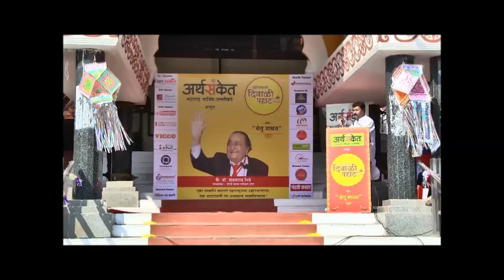नव्या पद्धतीने ग्राहकांपर्यन्त कसे पोहोचाल ? श्री प्रदीप लोखंडे - रूरल रिलेशन्स/ Pradeep Lokhande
नव्या पद्धतीने ग्राहकांपर्यन्त कसे पोहोचाल ? श्री प्रदीप लोखंडे - रूरल रिलेशन्स
Pradeep Lokhande

Objective: CONNECTING green and blue PROFESSIONALS
Mission: relate to real India

प्रदीप लोखंडे (इ.स. १९६३ - ) हे महाराष्ट्रासह भारताच्या ग्रामीण भागांत ग्रंथालयांचे जाळे निर्माण करणारे एक समाज कार्यकर्ते आहेत. ते मूळचे वाईचे असून कॉमर्सचे पदवीधर आहेत. त्यांच्याकडे मार्केटिंगचा डिप्लोमा आहे.

जॉन्सन ॲन्ड जॉन्सन कंपनीत काम करीत असताना त्यांनी गुजरात, मध्य प्रदेश आणि महाराष्ट्र या राज्यांतून त्यांच्या सहकाऱ्यांसह बराच विदा गोळा केला आहे. गावात किती दुकाने आहे, त्यांतून काय विकले जाते, किती घरांत टी.व्ही. आहेत, इंटरनेट किती लोक वापरतात, इ. विदाबिंदू त्यांनी गोळा केले. गावांत अतिरिक्त ज्ञान मिळवण्याची काहीच साधने नाहीत व शाळेत नेमलेली क्रमिक पुस्तके सोडली तर कुठलीच पुस्तके लोकांनी वाचलेली नाहीत असे दिसल्याने त्यांनी २००१मध्ये माध्यमिक शाळांमध्ये ग्रंथालये बनवायला सुरुवात केली. ही ग्रंथालये विद्यार्थ्यासाठी असून शाळेतील एक विद्यार्थीच यांची व्यवस्था पाहतो.

२००९सालापर्यंत त्यांनी महाराष्ट्राबाहेर आंध्र प्रदेश, उत्तर प्रदेश, उत्तराखंड, कर्नाटक, गुजराथ, छत्तीसगड, तेलंगण, मध्य प्रदेश, इ. राज्यांतून अशी ग्रंथालये उघडली. याशिवाय लोकांकडून देणग्या मिळवून २० हजार गावांत २८ हजार संगणक बसवले. गावांना पुरवण्यासाठी आज ते एकतर नवे संगणक विकत घेतात किंवा आयटी कंपन्यांतून जुने कालबाह्य झालेले संगणक मिळवतात.

२०१७ साली प्रदीप लोखंड्यांनी उघडलेली ३,६०० ग्रंथालये सुरू आहेत. त्यांना ६,२५,००० पुस्तके दिली गेली आहेत. प्रत्येक ग्रंथालयात१८०च्या आसपास पुस्तके आहेत. त्यांचा फायदा साडेआठ लाख मुले घेत आहेत. या पुस्तकांमध्ये व्यवस्थापन, आपत्ती व्यवस्थापन, फिजिकल ट्रेनिंग, भारताची घटना यांशिवाय नाटके, ललित लेखसंग्रह, इतकेच नाही तर लैंगिक शिक्षणावरची पुस्तकेही आहेत. ही पुस्तके देशी भाषांमधील आहेत.

लोखंडे यांनी उभारलेल्या या ग्रंथालयांचा लाभ गावातले आणि आसपासच्या गावातले सरासरी २७० विद्यार्थी घेतात. एक ग्रंथालय स्थापन करण्यासाठी दात्याला प्रकाशकाच्या नावाने फक्त ६,७०० रुपयांची देघमी देणे अपेक्षित आहे. विकत घेतलेल्या पुस्तकावर दात्याचा नाव-पत्ता असतो. पुस्तक आवडले तर विद्यार्थी थेट दात्याला पोस्ट कार्ड टाकून त्याचे आभार मानतात. त्यांच्या कामामुळे ते पुण्यात प्रसिद्ध झाले असून केवळ प्रदीप लोखंडे, पुणे १३ या पत्त्यानिशी त्यांना टपाल मिळते.
Wikipedia

From Post Card Man to Library Man: The incredible journey of Maharashtra entrepreneur Pradeep Lokhande

Some dreams are big, mine was a far simpler one and yet a mission of sorts. I quite simply wanted to reach out to rural India and contribute to its development. I set out on this mission 22 years ago.This was a journey of some 49,000 villages, of which I had personally visited 5,800 across the country. In the course of my journey, I along with village developers established direct contact with opinion makers in the villages and began recording obscure details of the local economy.

As of the year 2009, we have been instrumental in installing 28,000 used computers directly or indirectly across 10 states in India.The success of this initiative inspired me to embark on yet another movement, which I named the Non-Resident Villager (NRV) movement. With the help of NRV’s, till date we have installed Gyan-key libraries (Maharashtra – 3,910, Karnataka – 67, Telangana – 76, Andhra Pradesh – 49, Madhya Pradesh – 21, Tamil Nadu – 1, Jharkhand - 1 & Rajasthan – 128) in rural secondary schools in 1,570 working days (3 Gyan-key libraries every working day) benefiting more than 12,00,190 students (1 million+). Gyan-key initiative is the most effective way to keep regional languages alive. This is the world’s largest rural reading initiative. Target 94,000 Gyan-key libraries in rural secondary schools across tomorrow’s India. Our game changer initiative is villagewiKY, an open information platform of key and feeder villages of India. Contribute, add & rectify information of YOUR village by Ecography, Sociography, Geography, Demography, Professionals, and Institutes. villagewiKY presents some useful data (5% to 80%) of 580 Districts, 5,620 Blocks and 85,000 villagewiKY villages on ruralrelations.com (in turn they cater to more than 4,90,000 adjoining villages). Today, our organization is recognized by its identity, rural relations.